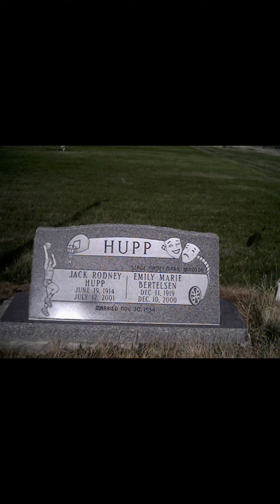Celebrities who died on this Day 12/10